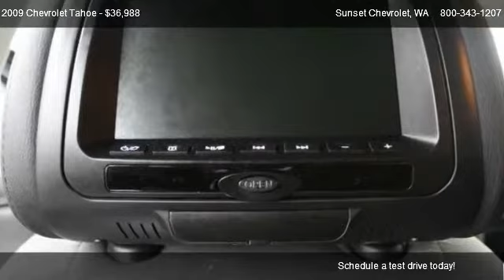2009 Chevrolet Tahoe 1LT 4WD - for sale in SUMNER, WA 98390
Sunset Chevrolet

Come test dirve this 2009 Chevrolet Tahoe 1LT 4WD for sale in SUMNER, WA.

CUSTOM CHROME wheels and NEW tires, TINTED windows, running lights, steps, luggage rack and TOW package on this 2009 Chevy TAHOE 4x4 with LESS THAN 24k on its 5.3L V8 and automatic transmission! LUXURY inside with WOOD trim, AM/FM/CD/MP3 player, 4x4, CRUISE and RADIO STEERING wheel controls, PUSH BUTTON MANUAL transmission perfect for towing, DUAL heat and air, TRACTION control, Drivers POWER seat, HEADREST DVD PLAYERS and SUNROOF!! With REMAINING FACTORY WARRANTY and PRICED THOUSANDS below NEW, GET the PHONE and CALL today!!           Sunset Chevrolet has a HUGE selection of Pre-owned Vehicles   stop by and check out our selection.  Every one of our vehicles is subjected to a rigorous inspection and reconditioning process by our Factory Trained technicians.  Our service department has over 100 years of factory training, as well as the longest retention of service technicians in the area.  Combine this service history with the 80+ years in business and you can see why you should come visit us!  *** Sunset Chevrolet performs a 40 point inspection on all pre-owed vehicles and ALL ACCESSORIES are included in the price, UNLIKE SOME OF OUR INDEPENDENT COMPETITION.  We will show you the inspection! ***Pricing of this vehicle ad supersedes all prior advertised pricing whether internet, print, radio or TV ads and will itself become null and void by any ad that is written after this date. Any concerns as to this policy should be directed to: Sunset Chevrolet Inc. Attn: Sales manager, 910 Traffic Avenue, Sumner, WA 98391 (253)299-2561